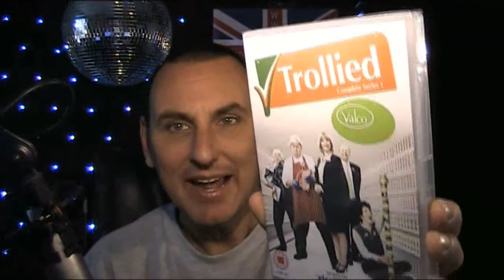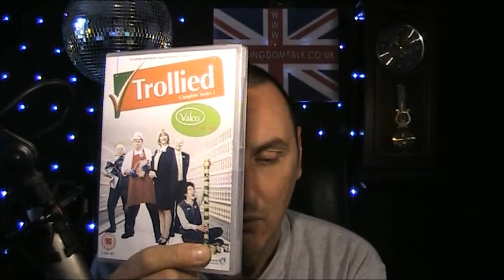United Kingdom Talk Saturday 22nd September 2012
Welcome to Two8Six people in Lewisham.
Bodge job.
Walking up & down in the swimming pool.
Iphone users - new operating system downloaded.Wifi problem.
Dean is moaning.
Where are the bits of rubber ?
Do people say "Good morning" to you in the street ?
Water meter fiasco.
"We never get a mention".
Getting old - is not as bad as you think.
My next great nephew or niece is due.
A little parcel from Amazon.
My friend is always on the phone moaning.
Marj has her own water well.How does that work ?
Faces like thunder.
New Walkers crisps.
My old primary school.
My sister is a Nanny.
Excellent comedy DVD for you to buy. "Trollied".
There is not someone for everyone.
Phones are getting larger.
Dallas - not going well in the ratings. My thoughts why this is.
Hiding in the toilet.
TEXTING & driving. Very dangerous.
Are you retired ? What do you do with yourself ?
Channel 5 presentation is dire.
Stellar is my technical helpline.
Karaoke & Quiz nights this week I host  :
Suns - Karaoke at "Two8Six" 286 Lewisham High Street, London. 8pm - 1am
Mons & Weds - Karaoke at "Belushis" 161 Borough High Street, London. 10pm - 2am.
Tues - Quiz night at "The Mayflower" 117 Rotherhithe Street, London. 8pm - 11pm.